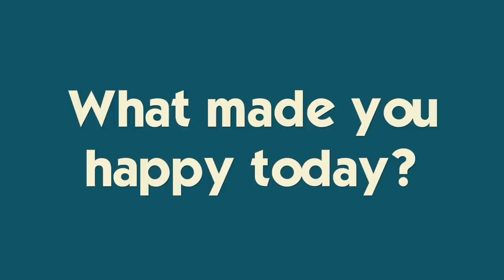Teaching My Mom (and Brother) TikTok Dances **It Took FOREVER!!*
Katie wanted me to be in her (very difficult) TikTok dance video! It was really fun but VERY Stressful!  Brennan got in on the fun- why couldn't I have just done his dance? 😂Join Our FAMMELLY Adventure!